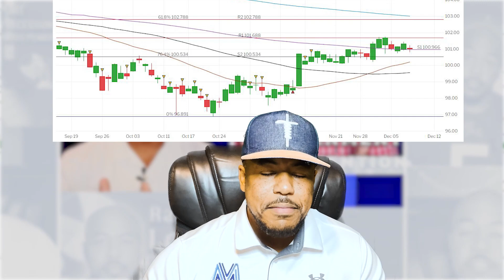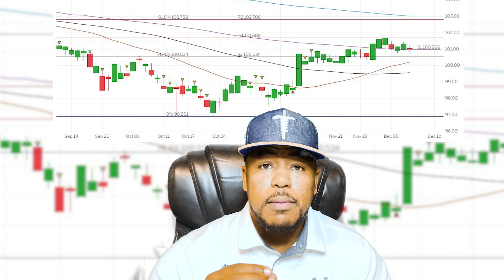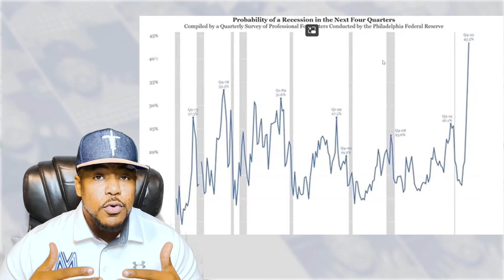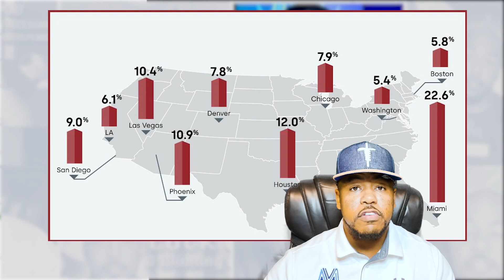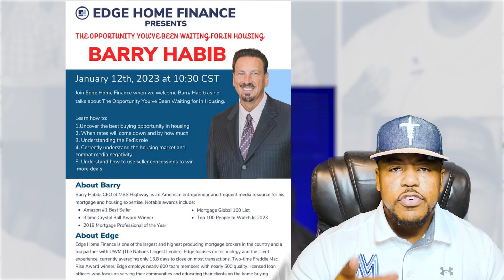DOES HIGHER INTEREST RATES CAUSE HOME PRICES TO DROP: Weekly Report 12.9.22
Many people said that home prices would drop with higher rates. Core Logic released their home price index for October and we found out whether is theory held true.

MBS, 10 yr treasury charts recession indicator chart, and jobs chart are

My name is Major (name not rank) Singleton. Before becoming a Mortgage Broker, I served in the U.S. Navy for 23 years. For as long as I can remember, I’ve had a passion for training and educating. Now I have the opportunity to educate families on mortgages. My mission is clear: share the importance of homeownership, economic news, financial stewardship, responsible use of credit, and how to make the best decision on mortgage products. I created this channel to do just that! I believe you deserve to know how to save thousands of dollars when making possibly one of the biggest purchases/investments of your life. It’s important for clients to not only know what to do but why to do it. If you need a mortgage, I am currently licensed in Hawaii, California, Colorado, Virginia, Tennessee, and Texas. If I am not licensed in your state, don’t let that discourage you.

*Proudly Offering Purchase Loans + Refinances in, Hawaii, Colorado, Texas, California, Tennessee, and Virginia.

Major Singleton NMLS ID: 2011623